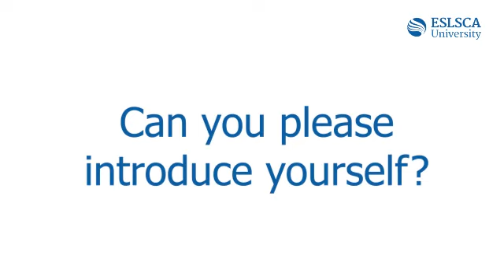Dr. Saverio Romeo, IoT course